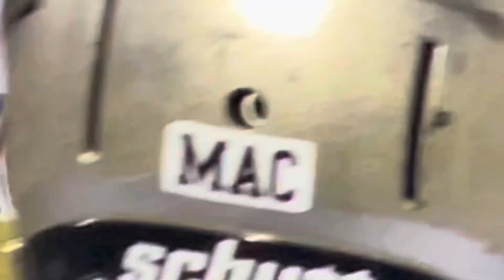Westside vs Hephzibah 9/13/2024